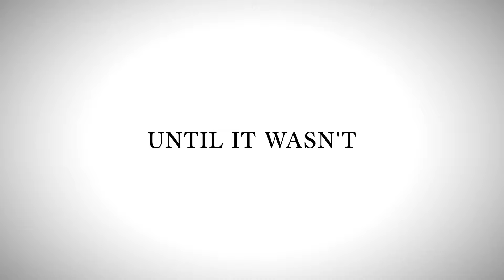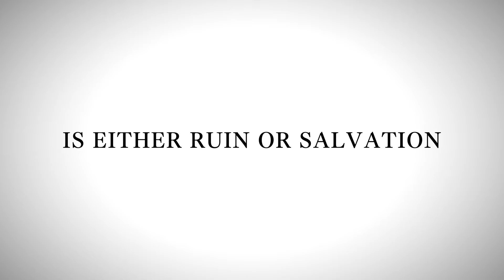Lost Judgment - Tráiler de anuncio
¡El spin-off de Yakuza tendrá secuela! LostJudgment saldrá el 24 de septiembre para PS4, PS5, XBOXOne y XBOXSeriesX / S